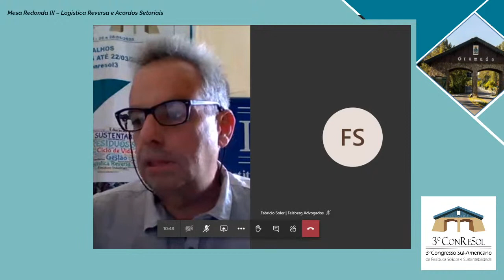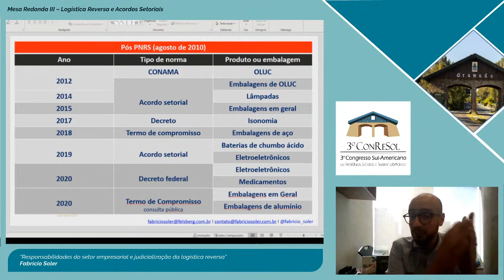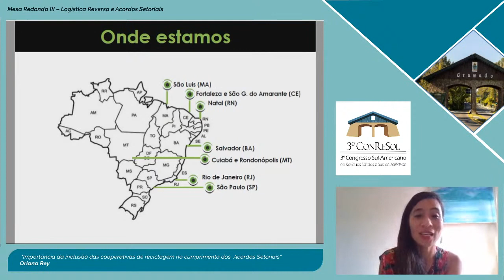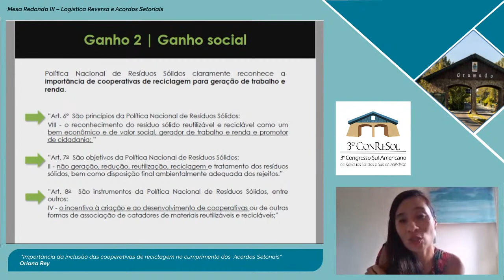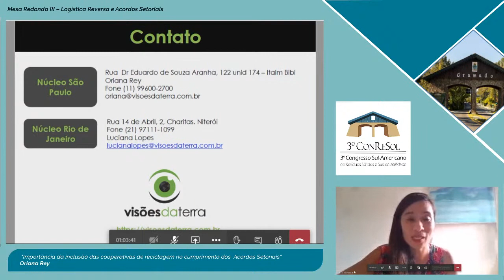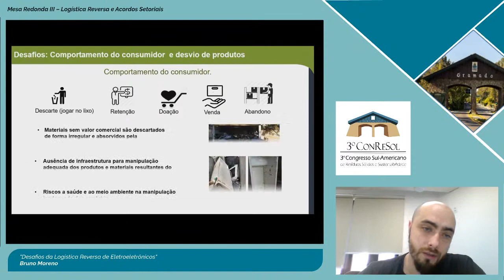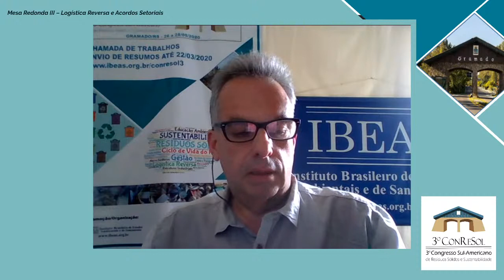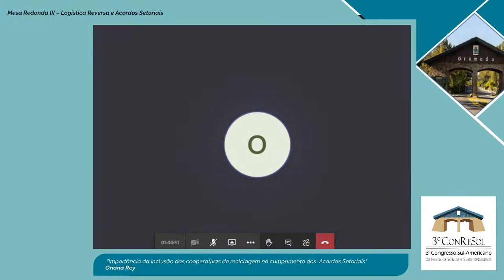Mesa-redonda III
Logística Reversa e Acordos Setoriais